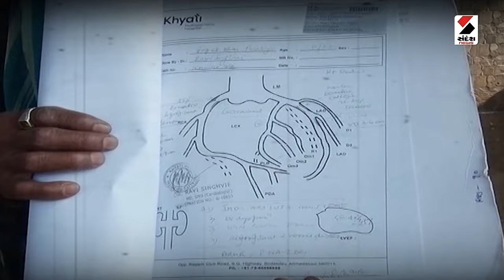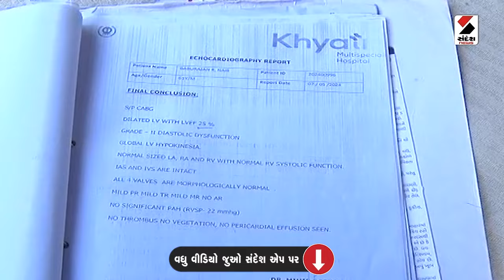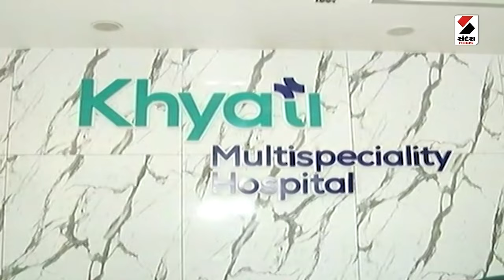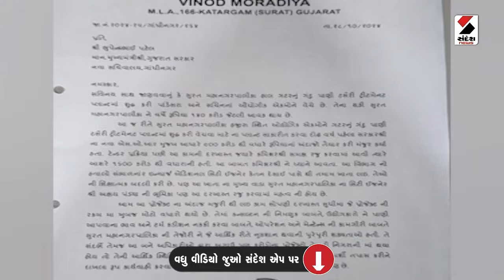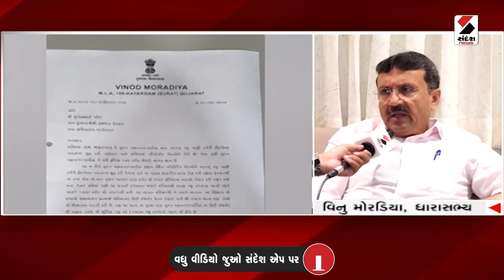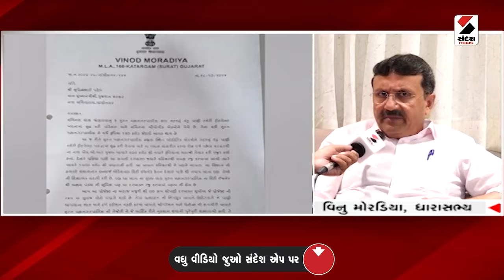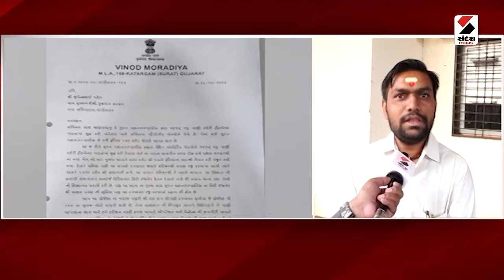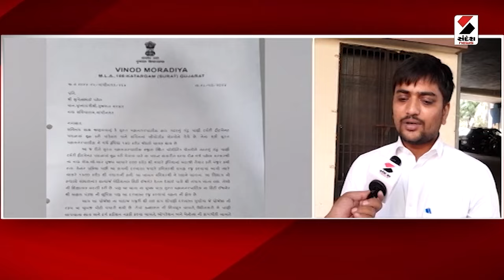આજનો એજન્ડા | ખ્યાતિના ગુનેગારોને કોણે સંતાડ્યા | Khyati Hospital | khyati Hospital Tragedy